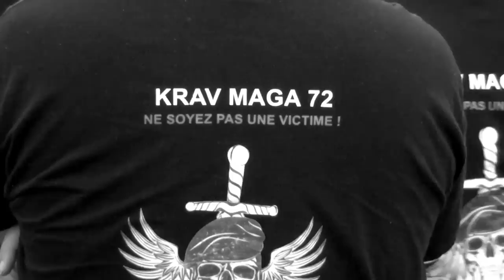IKMF 63 Avi Moyal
IKMF63 Stage avec Master3 Avi Moyal et Mr Jean Paul Jauffret Expert3
Clermont Ferrand 15/11/2014